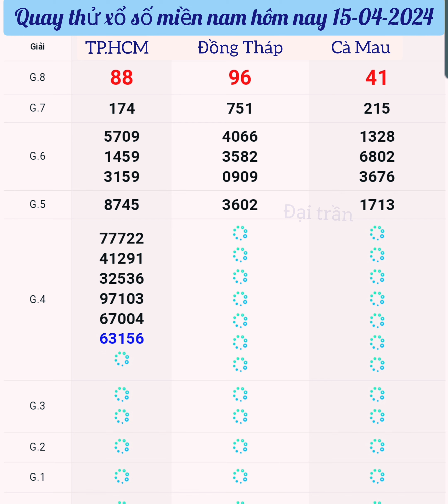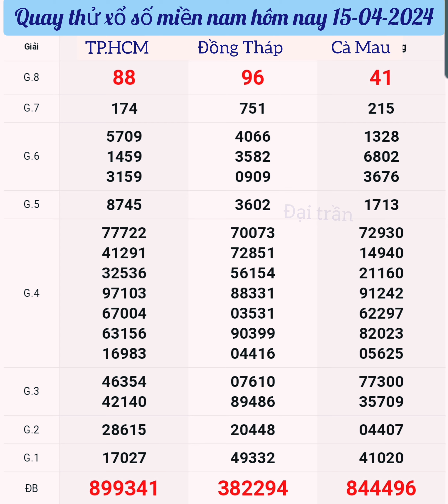Quay thử xổ số miền nam hôm nay, thứ 2 ngày 15/04/2024 (xsmn, XSMN)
video mang tính tham khảo giải trí